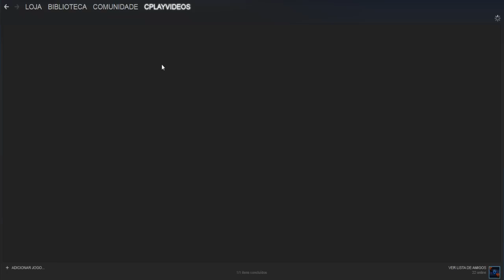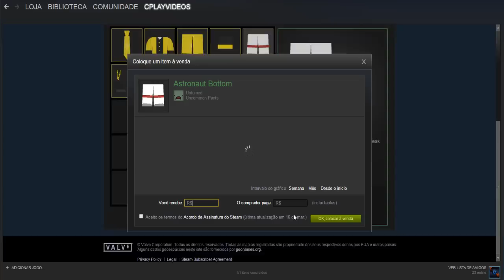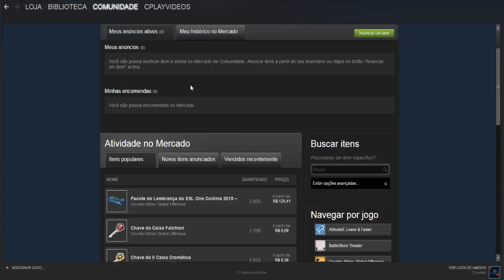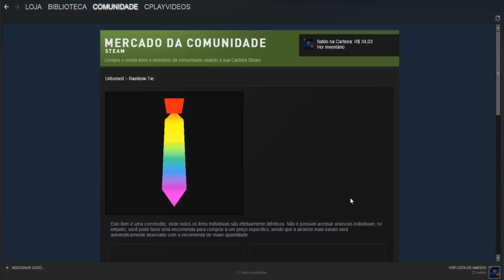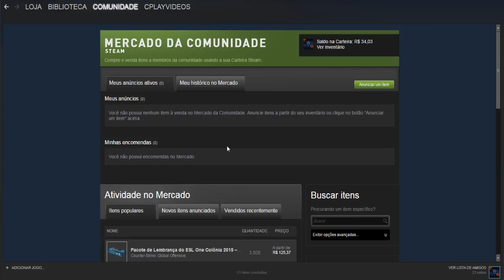Unturned 3.0 - ITENS PARA VENDA - MERCADO DA STEAM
Valeu galera!!!

Musica da intro: Redfoo - New Thang (MorganJ Remix)